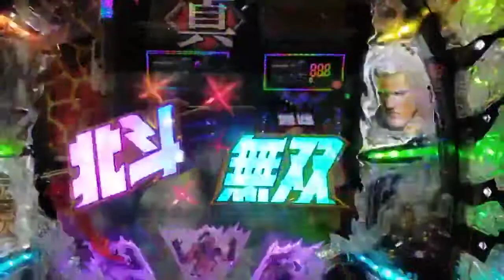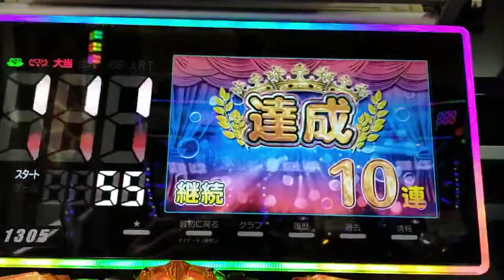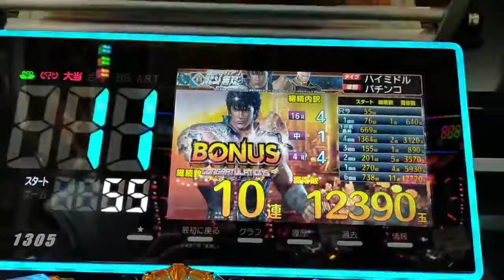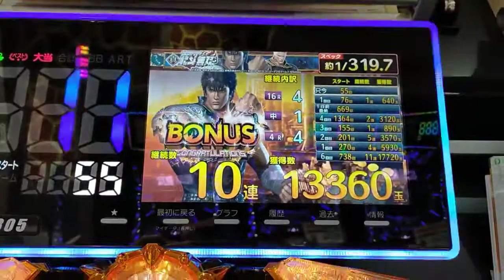Mamiya 🆚 Shin, 10th win ❗️ Mamiya strong ...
The pachinko side business on July 16 is 4 yen Hokuto Musou. The corps seems to be on holiday due to the fan service starting on the 17th. The stand I chose there is the strongest square stand. Since I was addicted to it the day before and it was turned around, the hold changes often to blue, green, and red. I read that this is a quick hit, and if I rush into a certain change, I will definitely Mamiya! The chance came and it was a big victory as you read. Thank you ♪